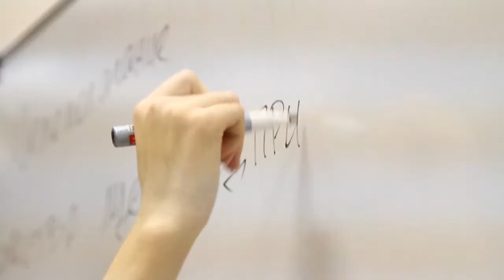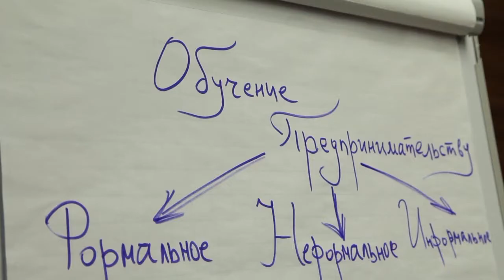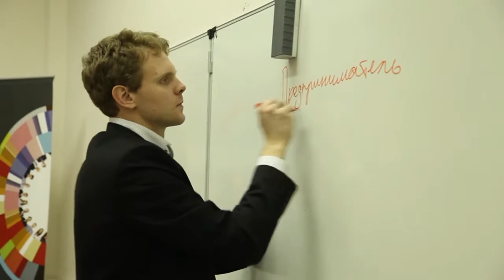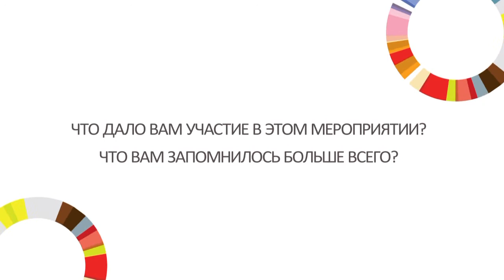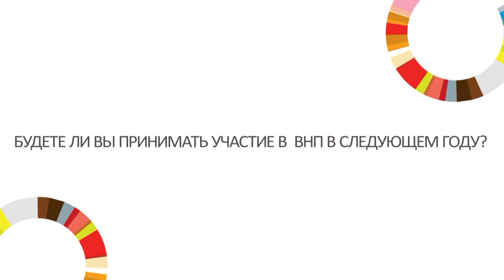Всемирная неделя предпринимательства в Москве - 2012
16 ноября 2012 года по инициативе Департамента науки, промышленной политики и предпринимательства города Москвы пройдет торжественная церемония закрытия Всемирной недели предпринимательства в Москве.
Всемирная неделя предпринимательства - это международный проект, охватывающий 125 стран, направленный на формирование предпринимательской культуры и развитие предпринимательского потенциала молодежи.
Каждый год в ноябре Неделя объединяет более 40 000 мероприятий и 10 миллионов их участников по всему миру, побуждая их обмениваться своими идеями, знаниями и контактами для создания и развития инновационных компаний.
Акция проводится с 2006 года в Великобритании, с 2007 года в США, а с 2008 года Неделя приобрела международный характер, в том числе стала проводиться и в России.
В 2012 году в проведении Всемирной недели активное участие принимает Департамент науки, промышленной политики и предпринимательства города Москвы. По призыву Департамента и при его поддержке в городе Москве в акцию включились более 50 организаторов, под эгидой Всемирной Недели Предпринимательства они проведут 180 мероприятий: форумов, конференций, круглых столов, мастер-классов, обучающих тренингов и семинаров, посвященных развитию малого предпринимательства в молодежной среде.
Завершающим мероприятием Всемирной недели предпринимательства в Москве станет торжественная церемония закрытия, которая по инициативе Департамента науки, промышленной политики и предпринимательства города Москвы состоится 16 ноября 2012.
На церемонии закрытия будут подведены итоги более всех мероприятий, которые пройдут в рамках Недели в столице в период с 12 по 18 ноября 2012 г. при поддержке Департамента науки, промышленной политики и предпринимательства города Москвы.
В церемонии закрытия примут участие более 300 гостей - представители Московской городской Думы, Департамента науки, промышленной политики и предпринимательства города Москвы, Опоры России, Деловой России, Торгово-промышленной палаты Российской Федерации, Московской торгово-промышленной палаты, Московской Ассоциации Предпринимателей, Московской Конфедерации промышленников и предпринимателей, крупнейших ВУЗов, а также организаторы и ключевые участники  мероприятий, проводимых в Москве рамках Всемирной недели.